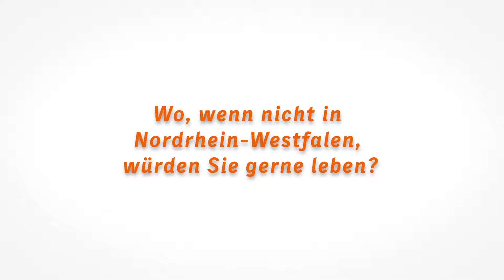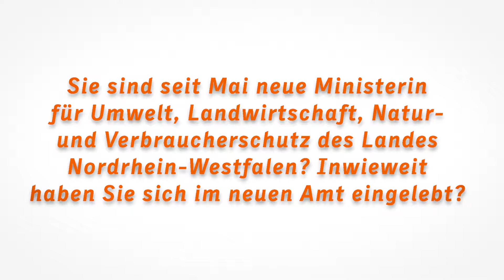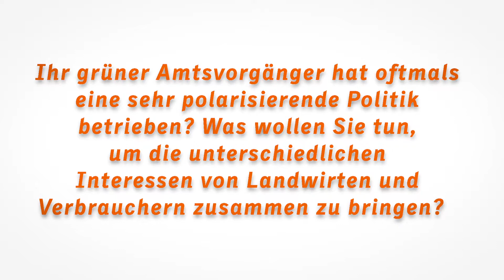12 Fragen an Ursula Heinen-Esser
Ursula Heinen-Esser. Verheiratet und Mutter einer Tochter, seit 1983 Mitglied der CDU, Diplom-Volkswirtin, Redakteurin, Abteilungsleiterin in der CDU-Bundesgeschäftsstelle. 1998 bis 2013 Mitglied des Deutschen Bundestages und dabei von 2007 bis 2013 zunächst Parlamentarische Staatssekretärin beim Bundeslandwirtschaftsminister, später beim Bundesumweltminister. 2014 Vorsitzende der Kommission Lagerung hoch radioaktiver Altstoffe, ab 2016 Vorsitzende Geschäftsführerin der Bundesgesellschaft für Endlagerung. Im Mai 2018 berief sie Ministerpräsident Armin Laschet zur Ministerin für Umwelt, Landwirtschaft, Natur- und Verbraucherschutz des Landes Nordrhein-Westfalen.